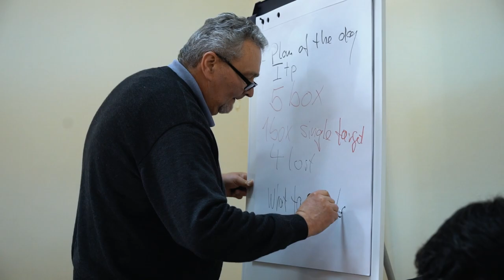10th Asian Youth Training Camp & Coaching Course SKEET - 2023 Kuwait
In cooperation with Kuwait Shooting Federation (KSF), the Asian Shooting Confederation (ASC) conducted the 10th Asian Youth Training Camp (Skeet) that was scheduled from 20-27 January 2023. The sole aim of this camp is to elevate and improve the theoretical and practical skills of youth shooters and national coaches in Asia. A total of 10 participants (7 shooters and 3 coaches) registered from 4 member federations benefited from this camp.
The youth training camps not only offered an opportunity to get world class shooting training to the participants but also provided theoretical knowledge. An Anti-Doping course given by Dr. Ali AlMelhai and Mr. Mohammad Theyab from Kuwait Anti-Doping agency. Moreover, other courses which were Sport Science (Psychology) by Dr. Ahmad Alqallaf and Sport Science (Training Science) given by Dr. Abdullah Akbar, whom both are academic professors from Public Authority for Applied Education and Technology (PAAET).
Furthermore, organizers arranged a grand ceremony to conclude 10th Asian training camp which took place at ASC VIP Hall. Mr. Jan Henrik, camp instructor delivered the final speech about the 10th Asian youth Training Camp and Coaching Course Skeet – 2023 Kuwait. Moreover, Camp instructor Mr. Jan Henrik and ASC staff Mr. Ahmed Butaiban distributed the certificates and gifts to all participants.
Finally, all participants and ASC staff were invited by H.E. Sheikh Salman AlSabah and ASC Secretary General Eng. Duaij AlOtaibi to Babel Restaurant for lunch. The ASC President delivered his thanks and appreciation speech to the camp instructor Mr. Jan Henrik and his efforts, congratulated future Skeeter champions for their keenness to participant and benefit, and thanked the organizers for valuable contribution in Asian Shooting Development.